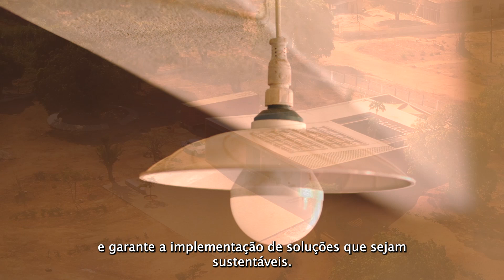Episódio 9 | EDP Y.E.S.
Levar energia renovável (ainda) mais longe